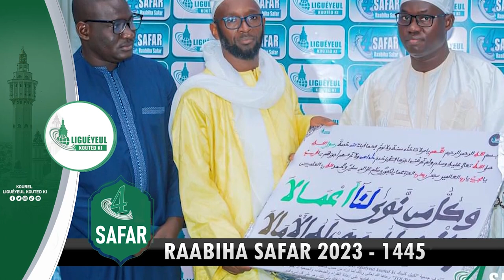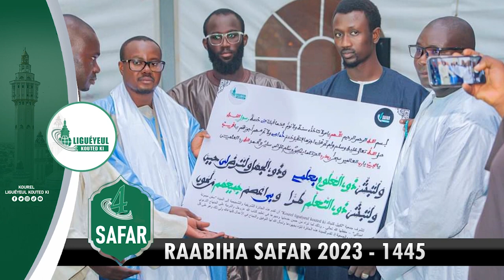Waajal 4Safar 1445 | Thème : Jaayante (Pacte d'allégeance) 6ème Numéro